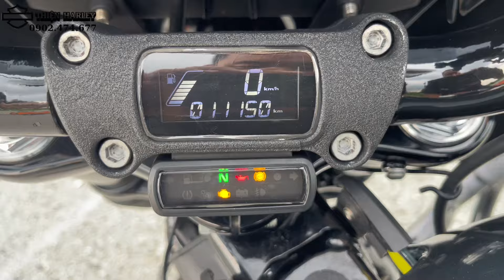XE ĐÃ QUA SỬ DỤNG GIÁ TỐT | STREETBOB 107CI 2020 MÀU SIÊU HIẾM | ODO 11K KM VÀ GIÁ CHỈ BẰNG CHIẾC 48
_Góc xe lướt_

Harley-Davidson Streetbob 107ci 2020 màu Spruce (xanh lá cây,xanh nhớt ).

✅Biển số HCM, đóng thuế 1%, odo 11k km, tình trạng xe hoàn hảo,mới bảo dưỡng full, màu xe siêu hiếm. Xe đã qua sử dụng do chính hãng Harley-Davidson đăng bán.

✅List đồ chơi :
-Pô móc trầm ấm + End cap CNC.
-Yên sau + Baga đồ chơi.
-Ghi đông Roadking 14 inch, lái sướng.
-Gác chân sau.
-Chống đổ chính hãng H-D.
-Fairing trước đồ chơi.
-Dây tăng áp + bugi Screaming Eagle.
-Lọc gió Arlen Ness + Map FP3.
-Xi nhan Led và mỏ cày độ.
-Xe dán PPF full.

💎Giá: 425 triệu ( fix cho anh em nhanh gọn)

✔️Xe bản màu này rất hiếm, Streetbob là mẫu xe dễ chơi dễ chạy và tính cá nhân hoá cao.

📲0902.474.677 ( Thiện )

00:10 Intro